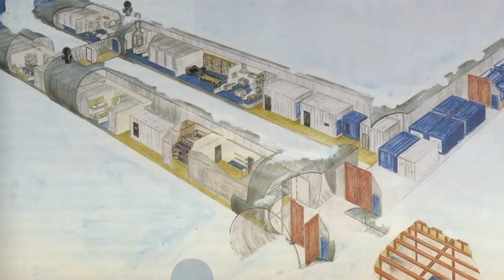Путешествие к берегам Антарктиды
Путешествие к берегам Антарктиды на m/v "BBC Singapore". Последователям теории Плоской Земли к просмотру не рекомендуется.